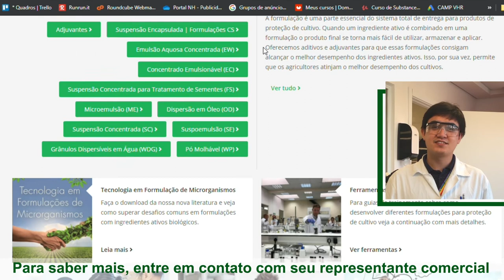Momento Crop Care - Depósito Microscópio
No vídeo de hoje, o Gabriel Onaga, cientista de aplicações aqui na Croda Crop Care, explica um pouco sobre como funciona o Microscópio de Depósito e suas possibilidades de análise.